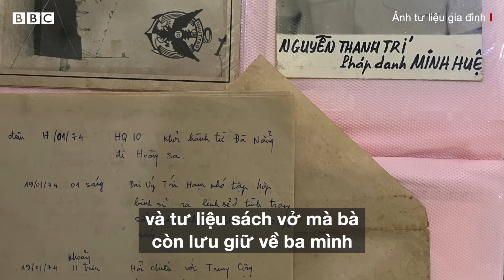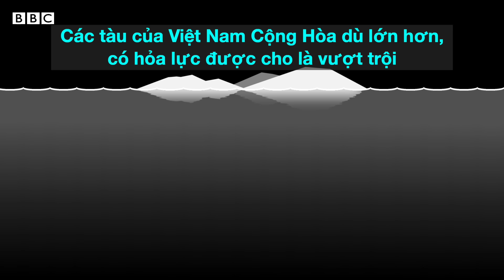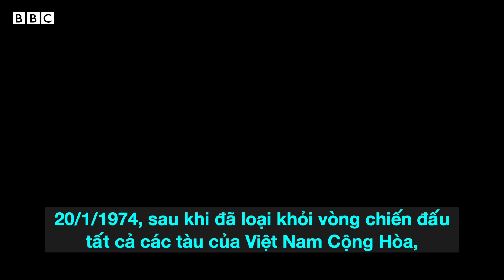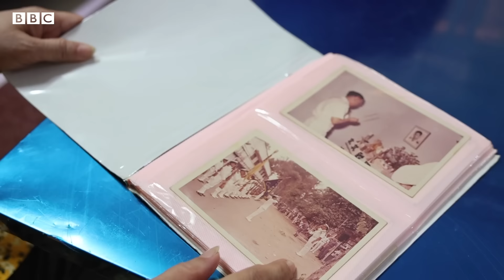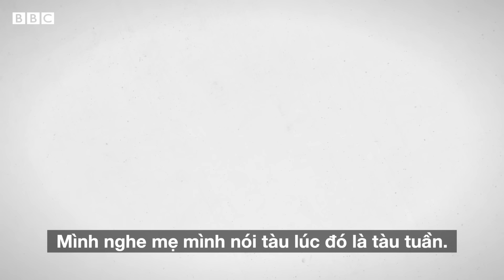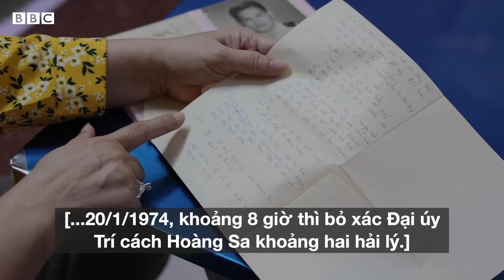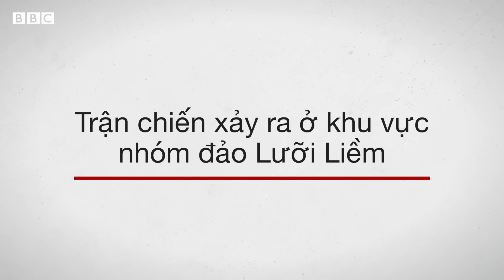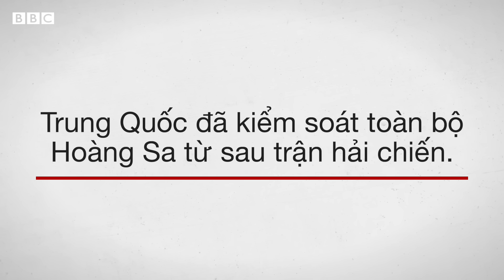50 năm Hải chiến Hoàng Sa: Con gái tử sĩ VNCH nói gì?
Hải chiến Hoàng Sa nổ ra vào ngày 19/1/1974. Sau trận chiến ngắn ngủi, 74 binh sĩ Việt Nam Cộng Hòa tử trận. Trung Quốc chiếm đóng toàn bộ Hoàng Sa.

Cha của bà Nguyễn Thị Thanh Thảo, Hải quân Thiếu tá Nguyễn Thành Trí đã ngã xuống trong Hải chiến Hoàng Sa năm 1974.